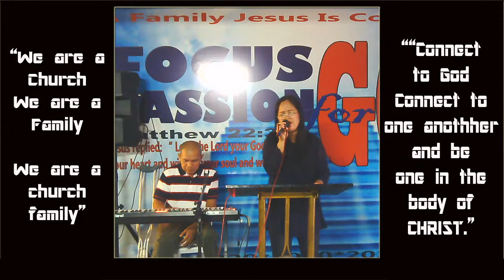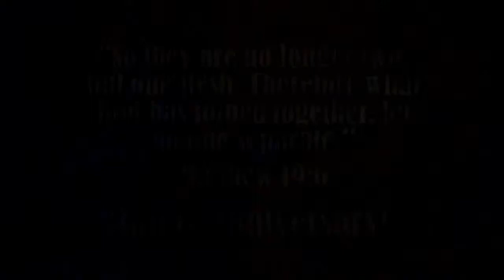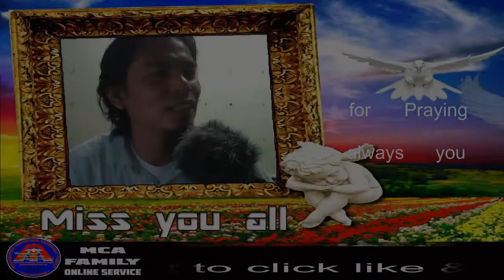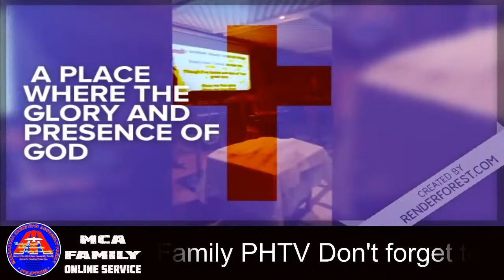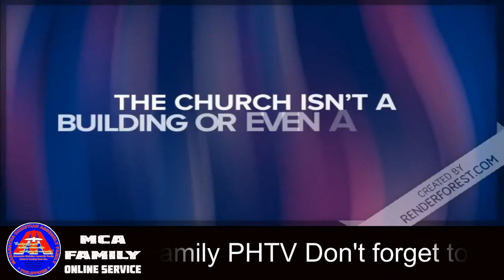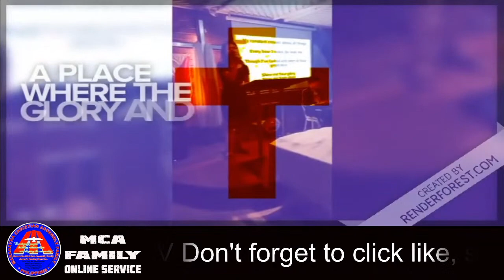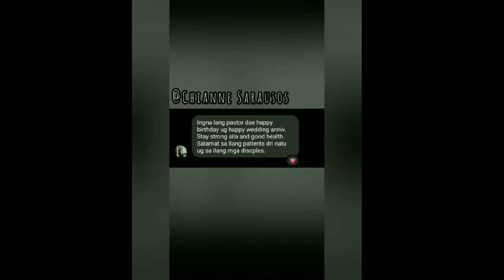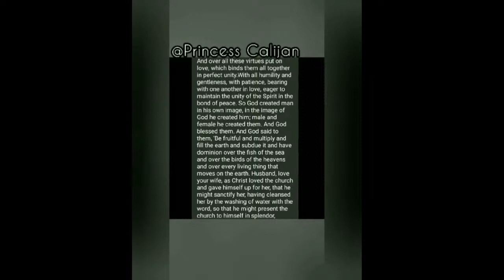Pastors Kapihan Live Stream